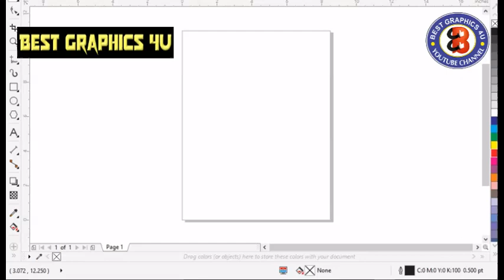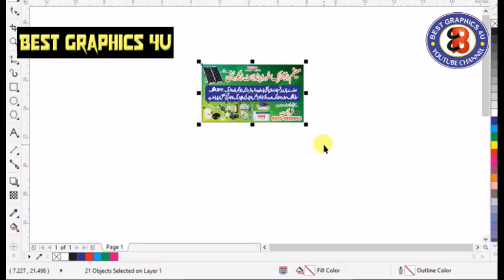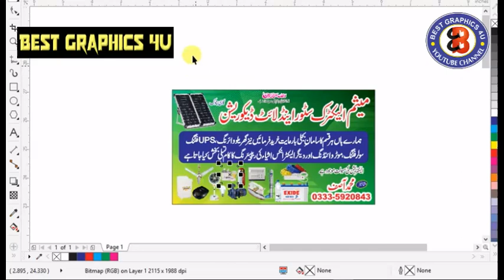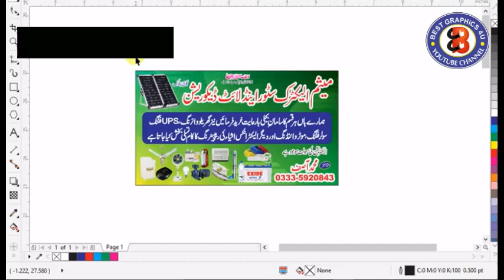Electric Shop Design Corel Draw | CDR File Download 2020 | Best Graphics 4U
Hello Everyone !

in this video , I Upload Cdr File Of Sanitary Shop Banner Design In Coreldraw For All Sweet Members .

Agar Ap Doston Ko Hamari Videos Achi Lagein Toh Hamare Youtube Channel